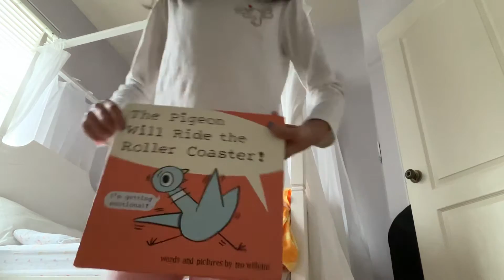Getting ready for the stare test tomorrow Olivia